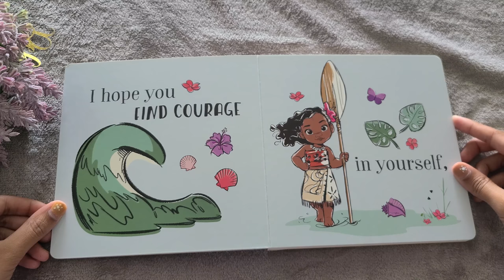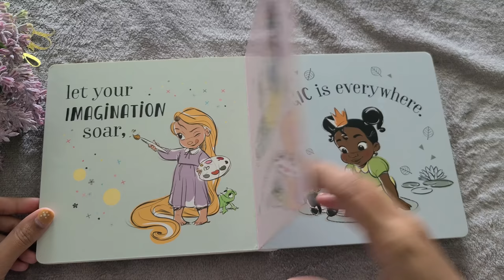Dear Little Princess 👸🏽 - Book read aloud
If you're a little princess, then this book is for you! Read along to remember all the great things you are destined to do 👸🏽